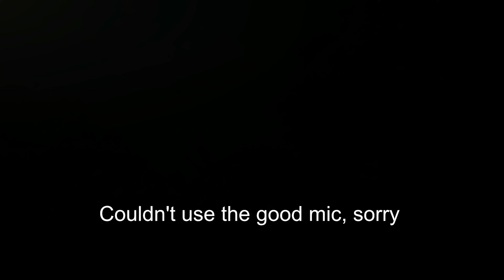Pikmin 4 Demo Discussion: Hype and Concerns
Sorry I couldn't use the good mic, it just be like that sometimes.